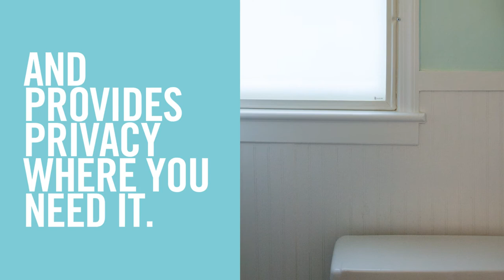Window Privacy - Indow® Privacy Grade Window Inserts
Ideas for privacy don't get better than our window inserts, which provide window privacy while allowing pleasing diffused light and improving window efficiency.

Indow® Privacy Grade is made from "obscured" or clouded acrylic that is ⅛” thick, providing total privacy and also reducing noise by 50% when placed over single-pane glass.

Our inserts are a high-quality alternative to film or screens, laser-measured to fit exactly into your window frame.

Looking for window privacy at night? Indow® Privacy Grade inserts are like DIY privacy windows - they can be popped in and out at will, meaning you can achieve instant privacy whenever suits you best.

Check out some of our other grades as well!